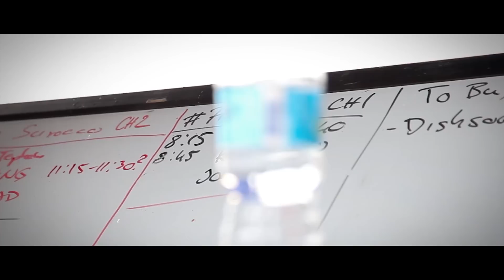The ChumpCar World Racing Series - 143Car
Join Jonathan and Ken of 143Car as they embark on an epic racing adventure.

ChumpCar is a racing series that limits the costs of the cars involved with the idea to make it more approachable for everyone.